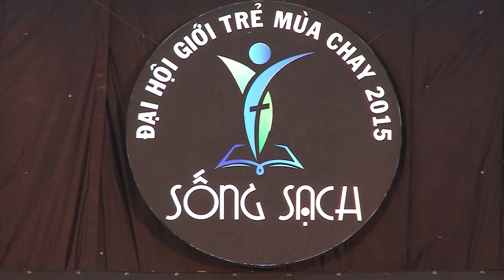Phần 3 - Đại hội Giới Trẻ Mùa Chay 2015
Thánh Lễ Lá Đồng Tế do Đức TGM Phaolô Bùi Văn Đọc chủ sự.

Kỷ Nguyên Media thực hiện.

(Xin mời bấm theo dõi để xem được nhiều video từ Kỷ Nguyên Media)